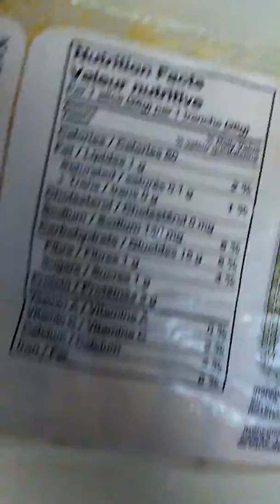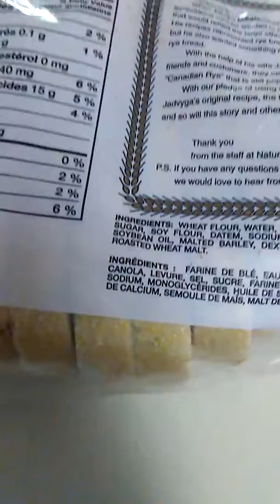Natural Bakery Canadian Rye Bread 2017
This ia a look at one of the most popular rye breads here in canada as this is a great loaf of bread to buy to make sandwiches with and toasted sandwiches.great flavour without any over powering taste just great bread. if you have never had rye bread before and wanted to try it than this would be a great first rye bread to try out. defently recomend.